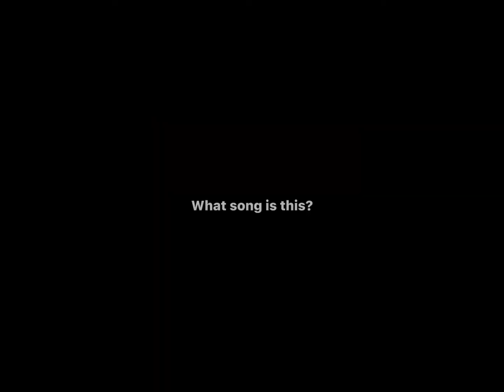Slender are cool